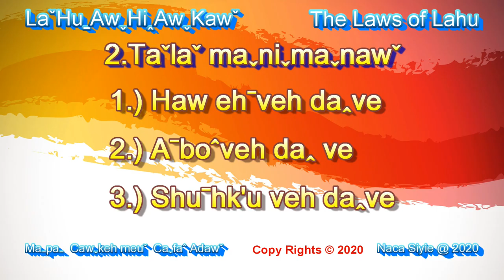Lahu Sent - Snatching a tobacco bong (By Cafa Adaw chieftain) The Judgement of Tala Manimanaw